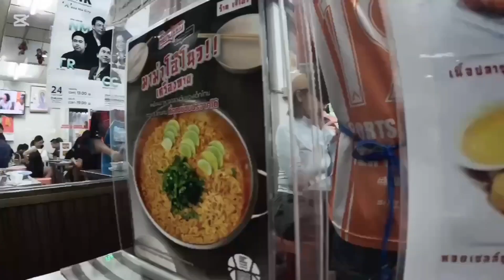Ăn sập sàng từ Bangkok - Pattaya | Foodie from Bangkok to Pattaya